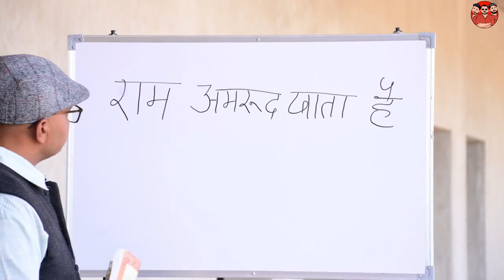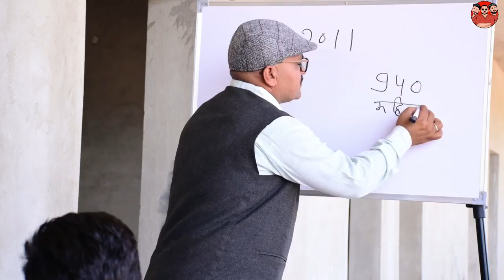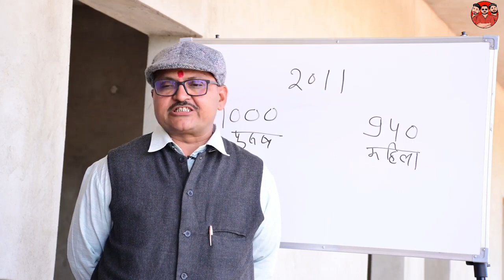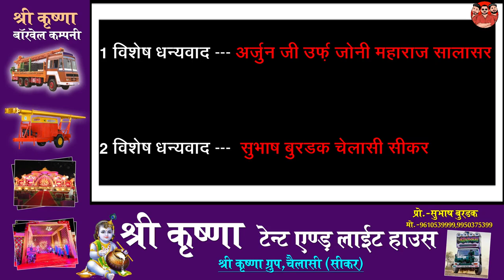उन्दा माथा को चोर , सबका मोरया बुला दिया ।